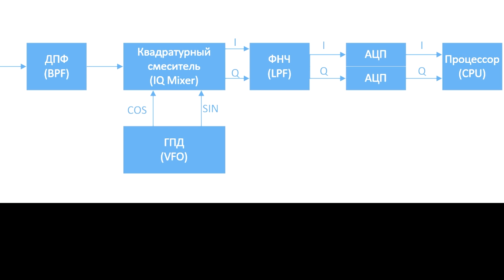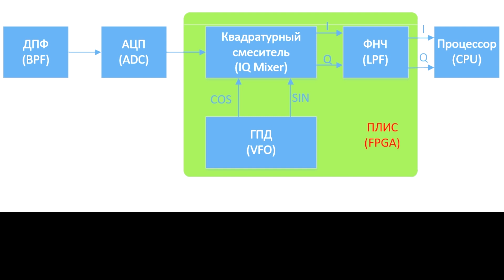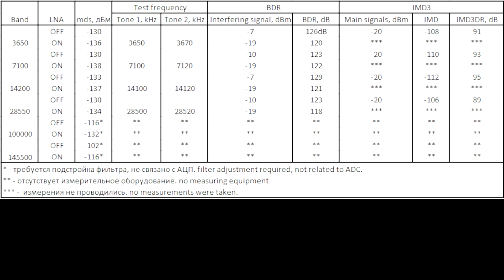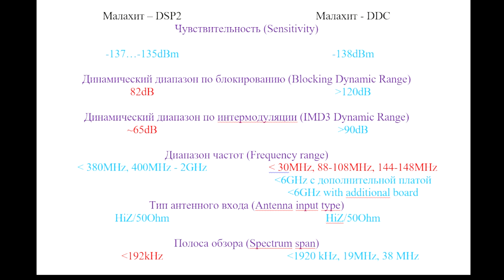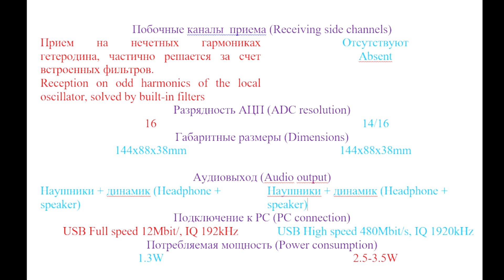Малахит-DDC. Типы SDR. MDRA1A16FI. Тестим. Malahit-DDC. SDR types. MDRA1A16FI. Tests.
Предыдущее видео -
P.S. На фото не только радиоприемник,стилизованный под млахитовую шкатулку. Справа стоит  Хозяйка Медной горы, из сборника сказов «Малахитовая шкатулка» П. П. Бажова.
P.S. The photo shows not only a radio receiver, stylized as a Mlahite box. To the right is the Mistress of the Copper Mountain, from the collection of tales "The Malachite Box" by P. P. Bazhov.